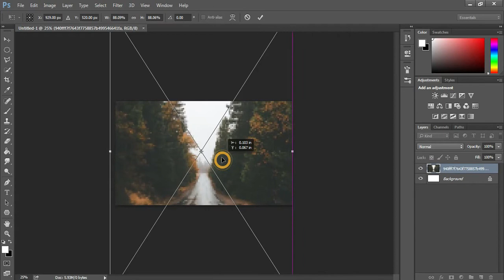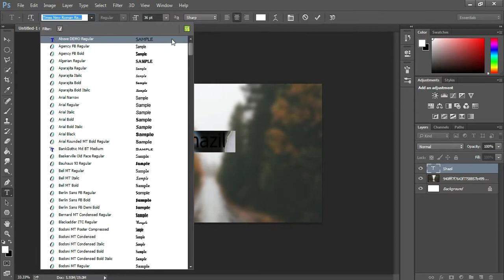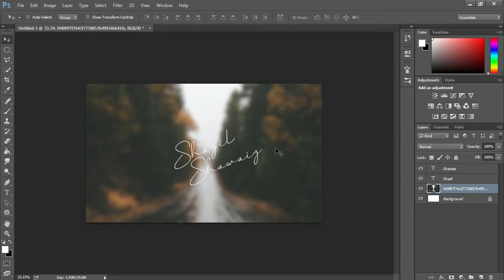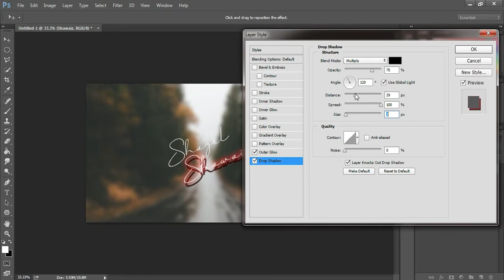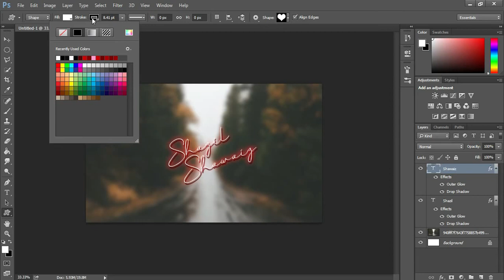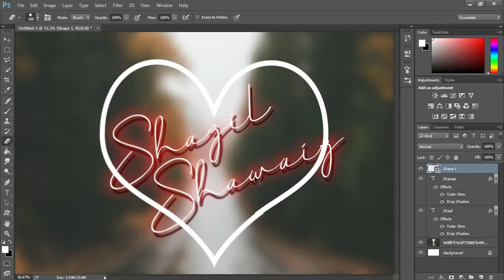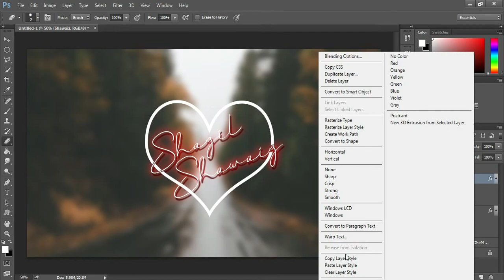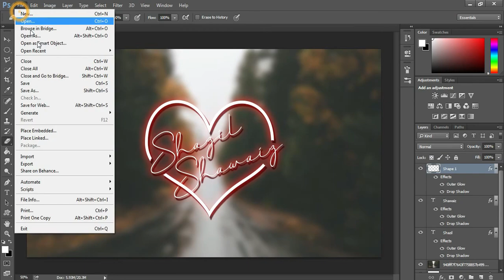[ Photoshop Tutorial ] | NEON Text Effect editing | on photoshop CS6 | (Mr.Shazil)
i'm shazil from Mr.Shazil Channel, in this video i will show you how to make NEON effect on photoshop CS6